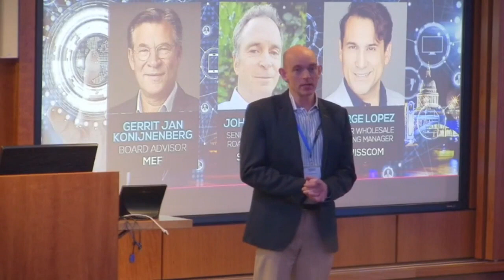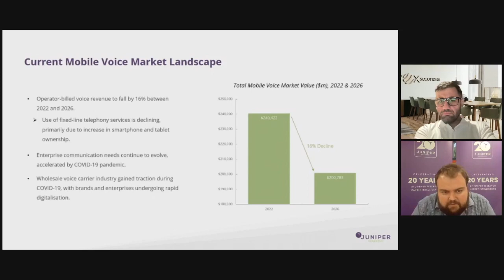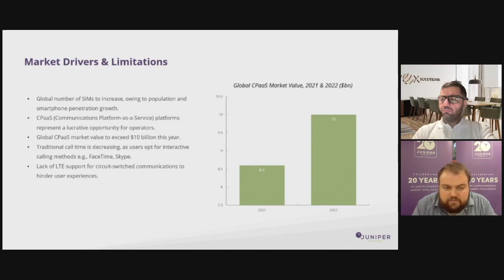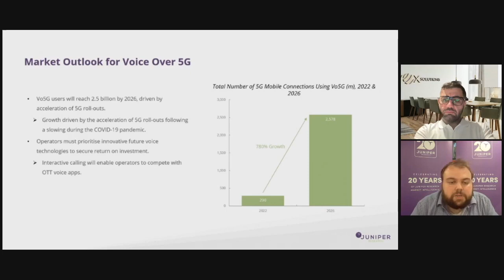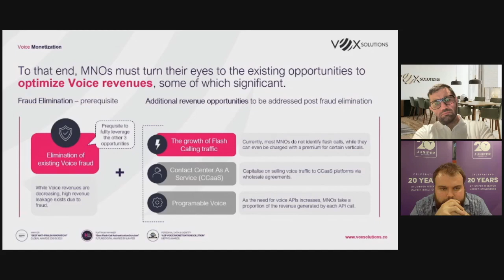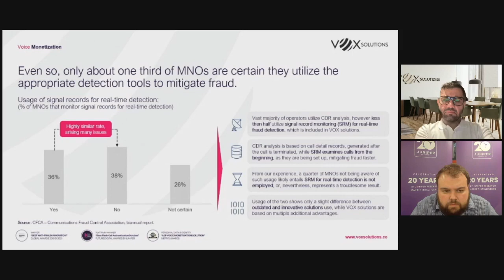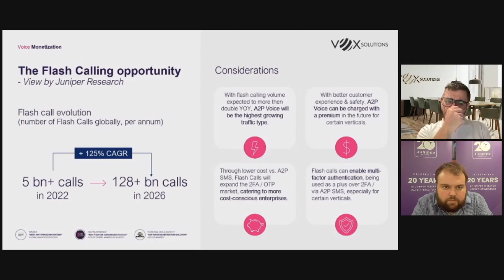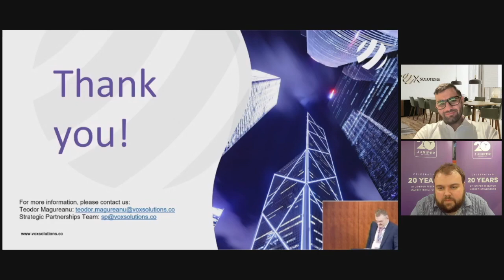Does Voice Have A Future?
Join this panel discussion to really get to the bottom of where voice is today, the challenges the market faces and a good look into the myriad of new opportunities there are now for it if the industry collaborates to shore up its position… You will also get latest market data and insights on the most recent Juniper research “The Future of Monetisable Voice Services”

James Williams, Director of Programmes – MEF
Teodor Magureanu, Chief of Staff – VOX Solutions
Iulian Botirlaianu, Global VP of Strategic Partnerships – VOX Solutions
Sam Barker, Head of Analytics & Forecasting – Juniper Research